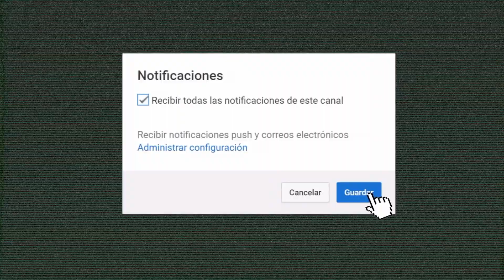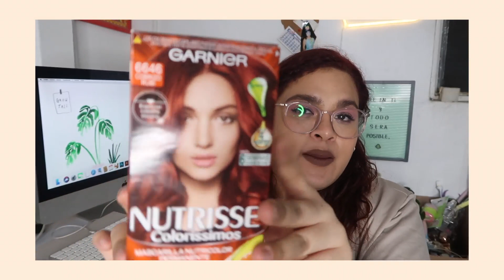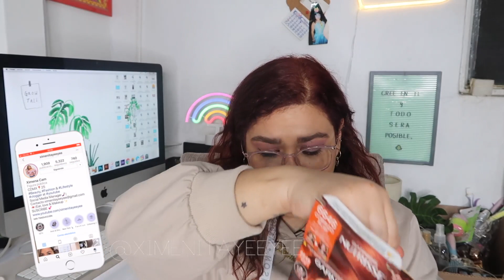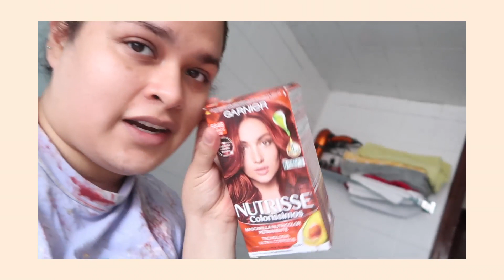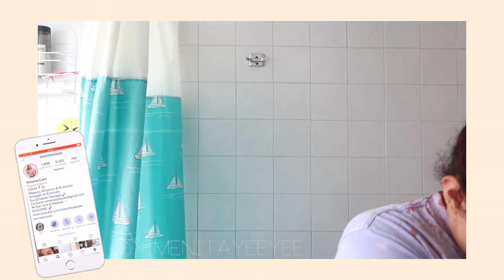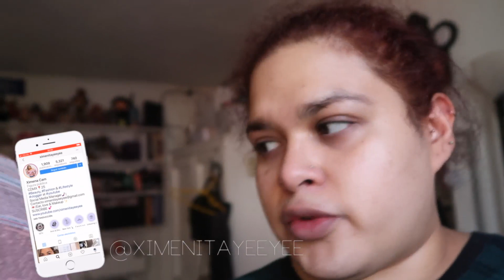ME CAMBIE EL LOOK EN CASA!! como me pinte yo sola el pelo rojo!!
hola bebés, les dejo este video con mi más reciente cambiodelook ojala que les guste pues les enseño a pintarseelpelo en casa osea es un diy ojala que lo disfruten bebes, los amo!

15% shein CODIGO Q1yee

GO TRENDIER ( ve lo que vendo en mi closet, ropa de segunda mano)

▷COMENTA
♡ T I K  T O K @ximenitalayeeyee

Ximenita Yee Yee en un canal en donde yo, Ximena quiero mostrarte todo lo que pasa por mi cabeza cuando pienso en BELLEZA y MODA mis dos grandes pasiones. Espero que al ver mis MAQUILLAJES y OUTFITS te pueda servir para inspirarte, pues soy una chica PLUS SIZE que le gusta atreverse y me gustaría animarte a que tu también te sientas BELLA por fuera y por dentro.